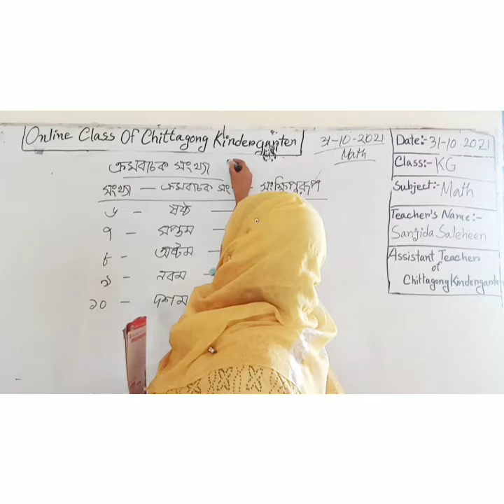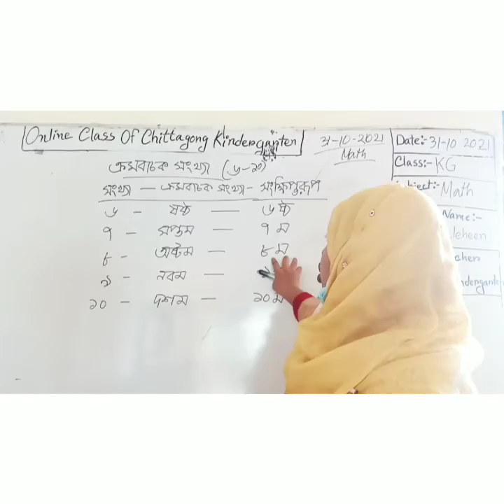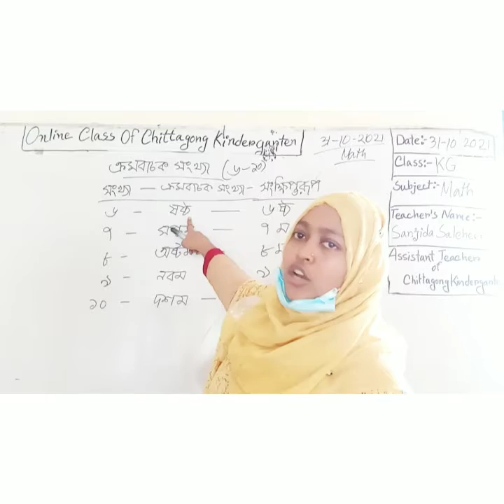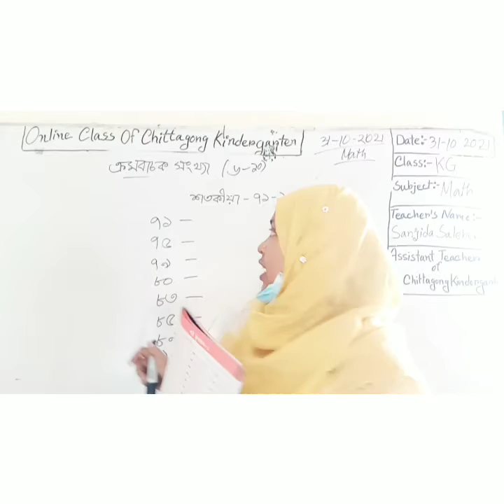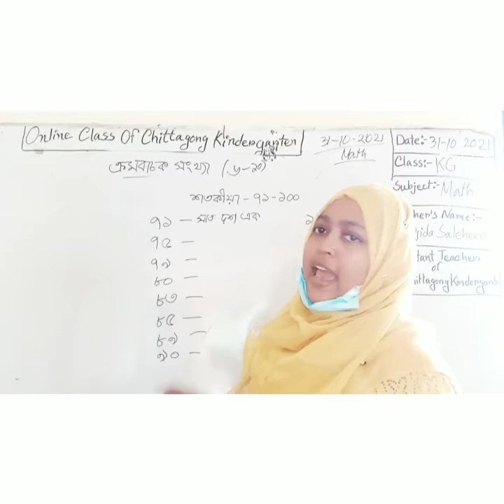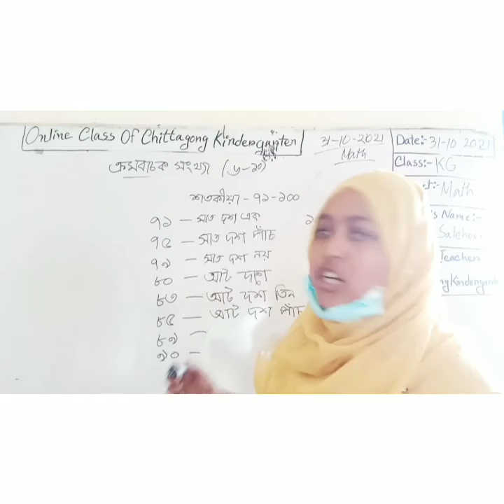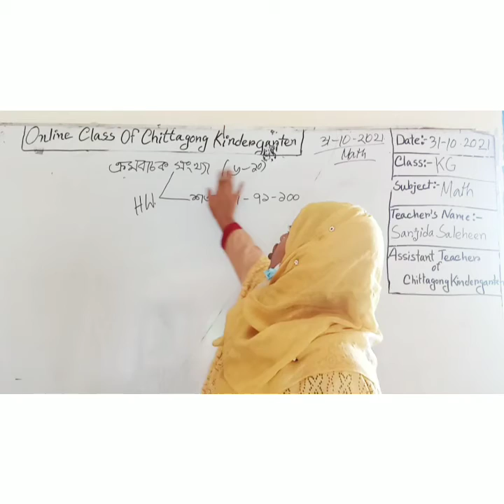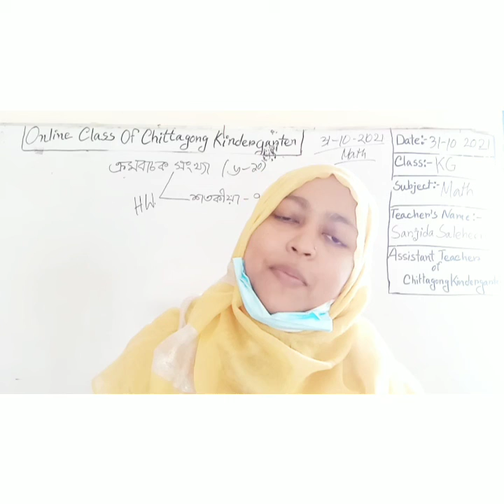31 October'2021 Class KG Math